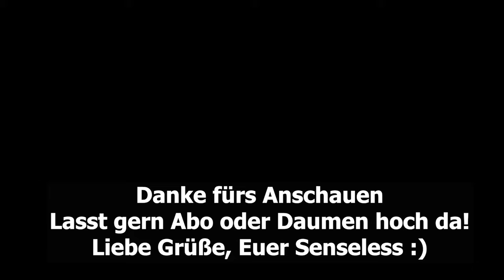Outriders | Let's Play Outriders: Die Idioten aus dem Eis | deutsch german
Moin, Leute

und willkommen zur Fortsetzung von Let's Play Outriders.
Da denkt man an nichts Dummes und schon geht's los. Irgendwo auf der Map hat sich eine Horde Vollpfosten in einem Eisklumpen versteckt. Und wir finden die dann auch noch. Die Ansprache des Oberknilchs war auch nicht gerade beeindruckend. Und seine 3 Anhänger wirkten dann auch mehr erbärmlich, als angsteinflößend. Na ja, da wir schon mal da waren, haben wir dann auch gleich mal ein paar von den Spinnern umgelegt ^^

Euer